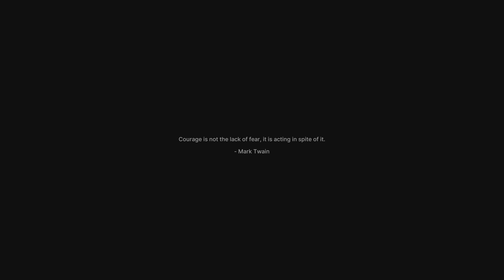Fort Solis |PS5|4K|60FPS| Végigjátszás #1